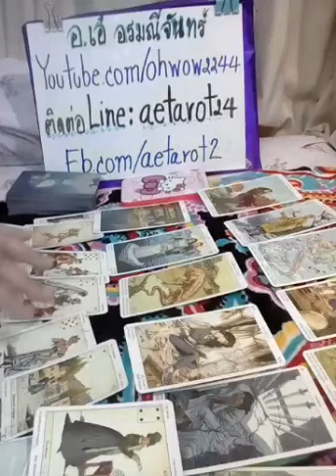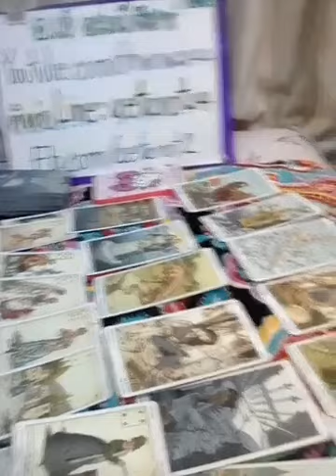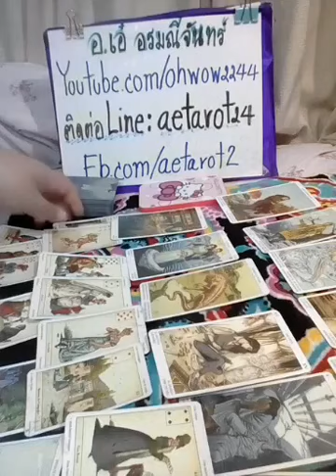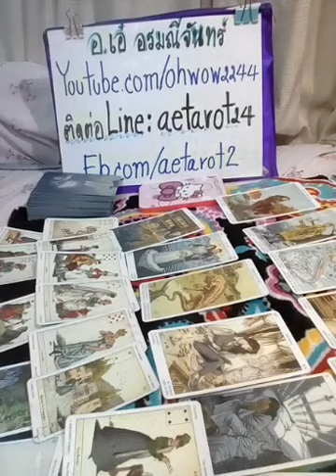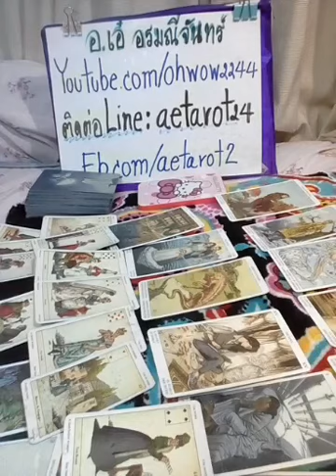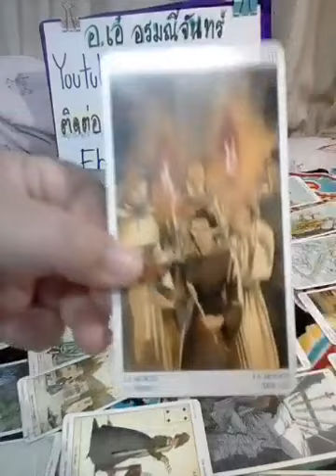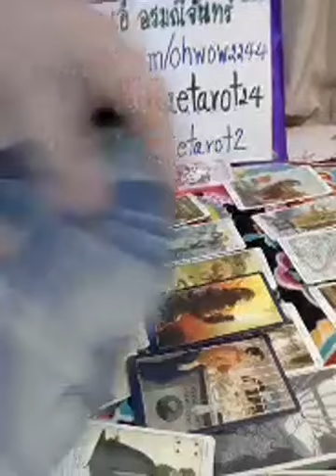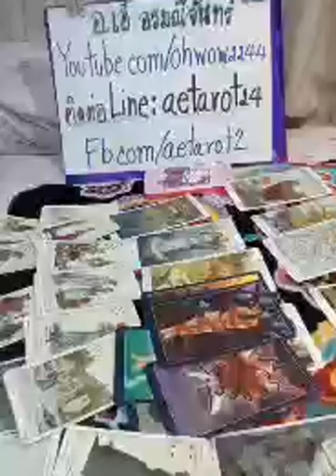ราศีมังกร🌈ทายดวงทั่วไป🏰ดวงความรักคนโสด&คนมีแฟนแล้ว💏พฤษภาคม62🔮Line:aetarot24